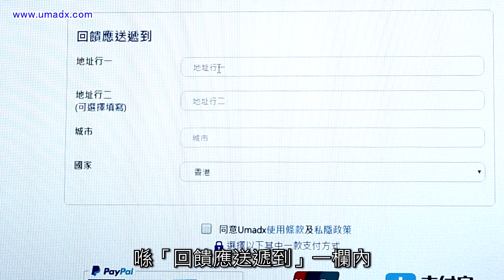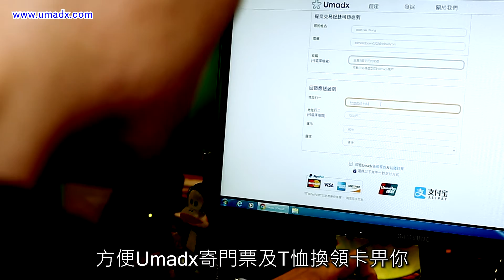【鬼王粉絲懶人包】《潘紹聰魂魂好友萬聖夜》買飛 + 買靚Tee + 做善事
日期：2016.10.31 / 地點：九展Music Zone / 時間：8pm ｛仲有靚Tee + 捐棺材功德善事｝